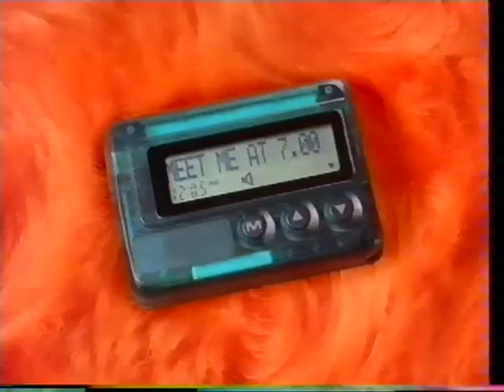McCain's Micro Chips Beep Beep TV Ad Commercial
Produced for the now defunct Poulters advertising agency in Leeds back in 1996. Art Director was Ash Ward. Sacha Baron Cohen was the chef. The incumbent predecessor "Quickety quick Micro Chips" was eventually reinstated after only 2 weeks of ours airing  because McCain's were worried that viewers wouldn't "get" ours! Sorry about the quality.